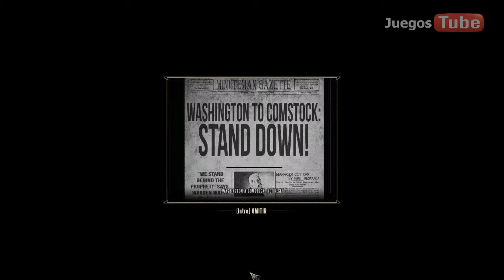Bioshock Infinite PC Español Parte 4 - Shady Lane y Tejados del Centro Comstock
Booker DeWitt es identificado por Jeremiah Fink como el falso pastor en la rifa de Columbia y ahora sera perseguido por la policía local, en su camino se encontrara nuevamente con un caballero y una dama los cuales lo ayudaran en su recorrido por encontrar a la misteriosa chica que ha venido a buscar, un nuevo vigorizador llamado "beso del diablo" sera descubierto por Booker en este recorrido al enfrentarse a algo a lo que los policías llaman el incendiario.

Si quieres ver todos los videos en orden haz click en el siguiente vinculo:

Bioshock Infinite pertenece totalmente a: Irrational Games y 2K Games.